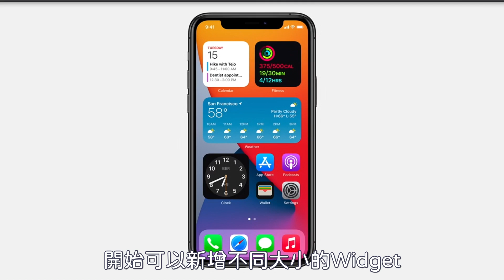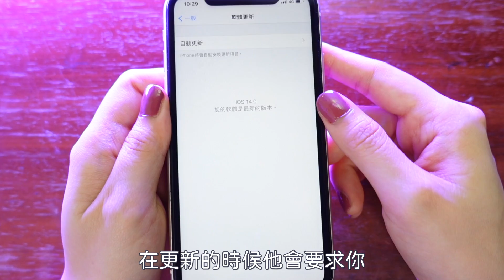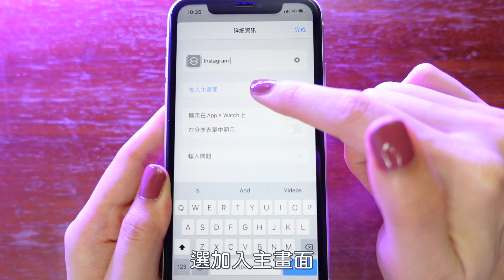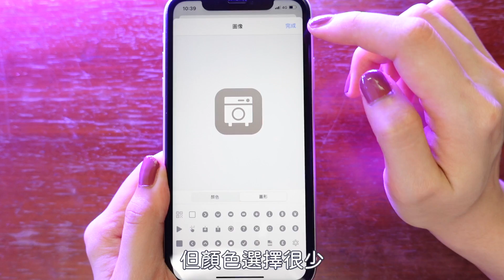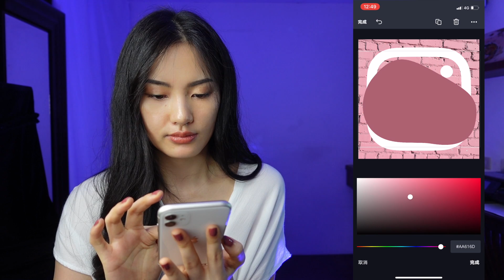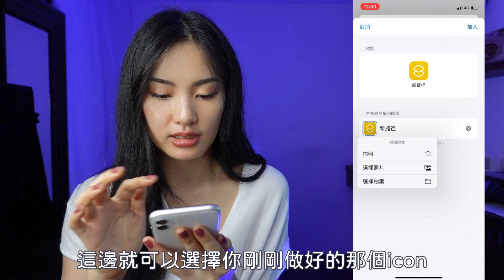iOS 14 iPhone 個人化桌面＋app圖示更換教學 必學！ iPhone 12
補充：在捷徑找不到「打開app」請搜尋「開啟app」
才找的到唷！

這次iOS 14更新之後桌面可以新增Widget，讓靈活性大大提升，今天這部影片要來教大家如何製作你自己的iPhone桌面，包括Widget跟app圖示的製作，讓大家都有美美的iPhone桌面！

使用圖片
攝影師：Muhammad Khairul Iddin Adnan
攝影師：Henry & Co.